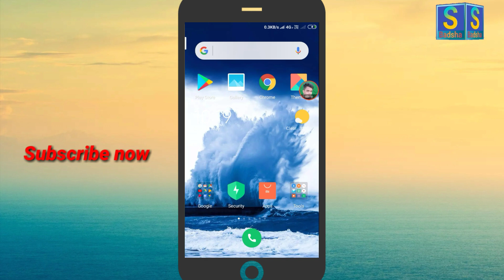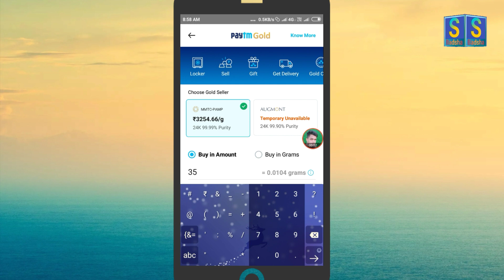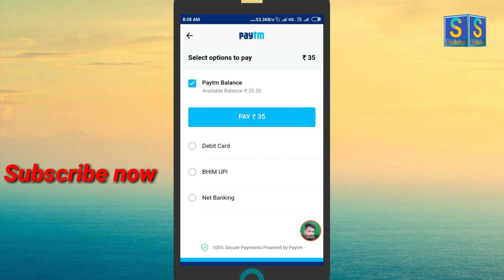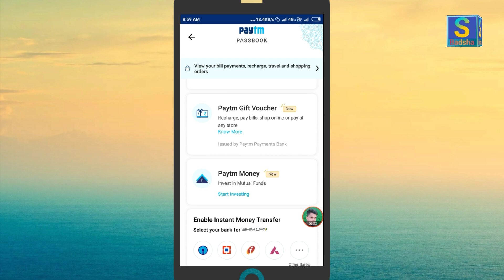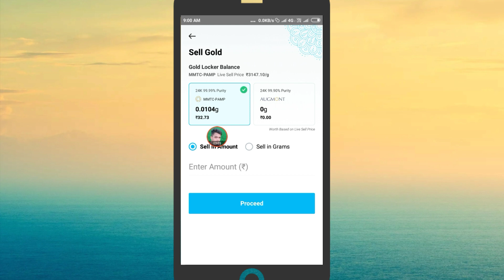How to paytm will buy gold पेटीएम कैसे सोना खरीदेगा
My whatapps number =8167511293